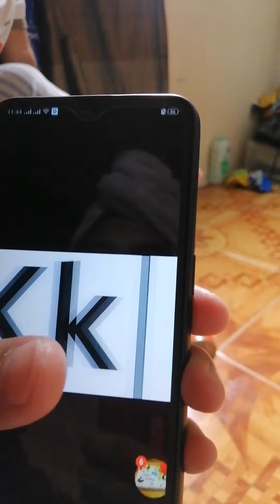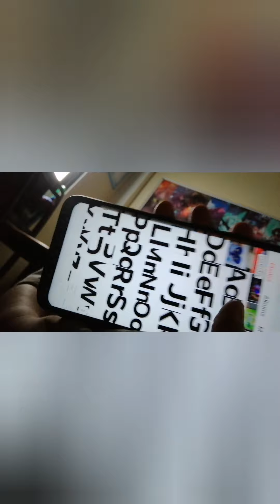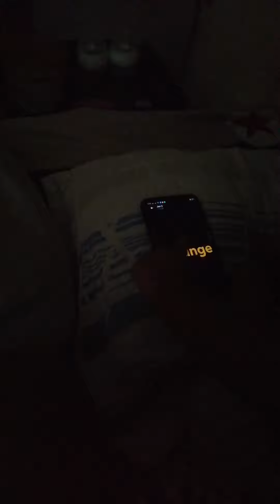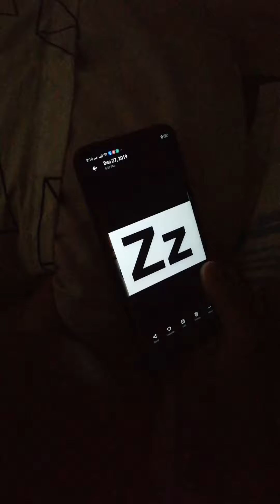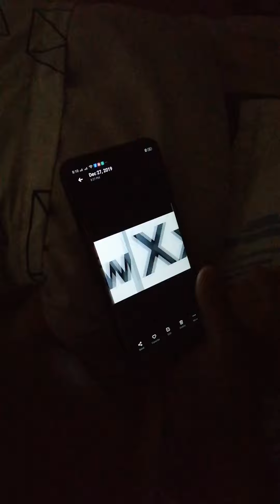Ragnar Video Compilation Part 3